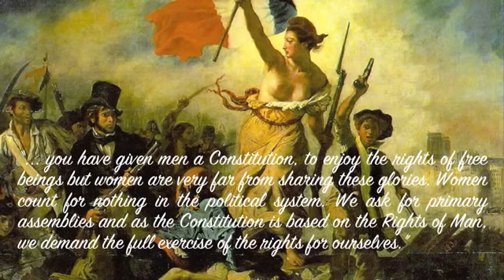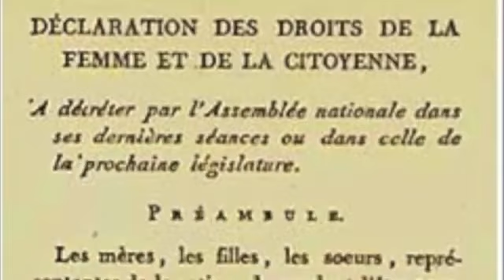The Society of Revolutionary Women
Created by Anne Tunstill